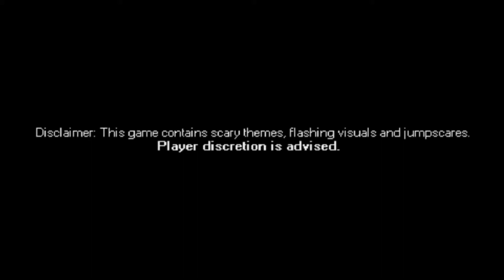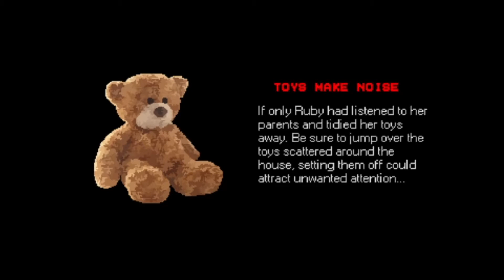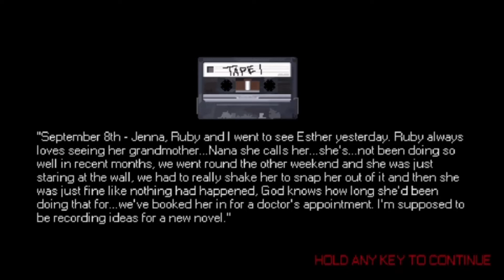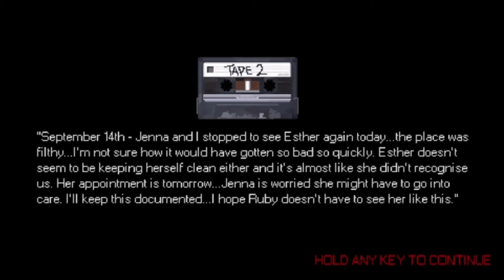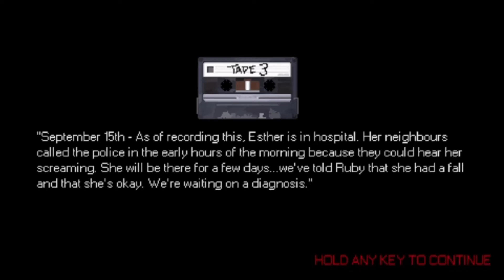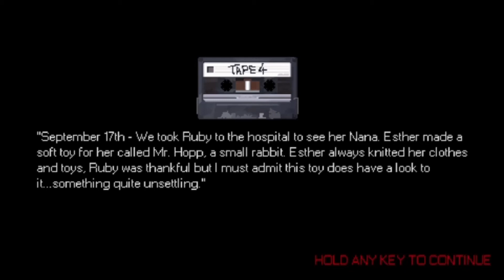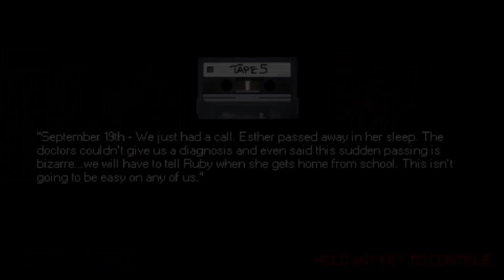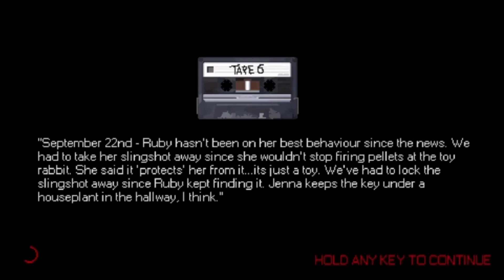WHY IS MY TOY RABBIT COMING TO KILL ME | MR HOPPS PLAYHOUSE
CAN I SURVIVE MR HOPPS OR AM I DREAMING